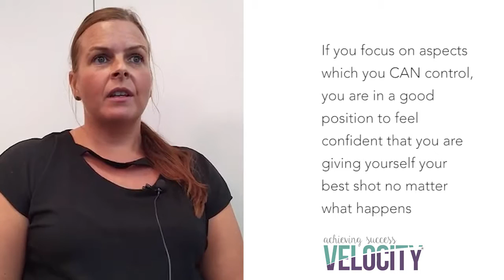Marilyn Gilchrist - Future Williams & Glyn Team, RBS